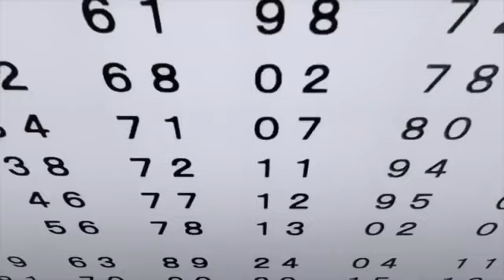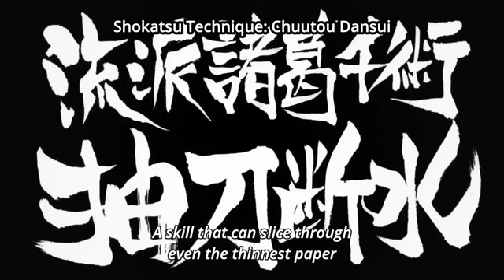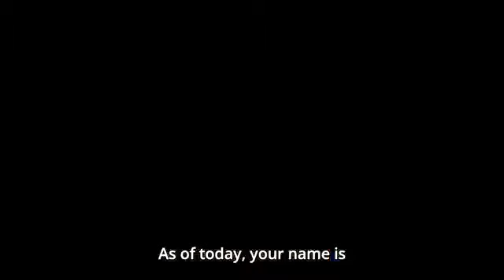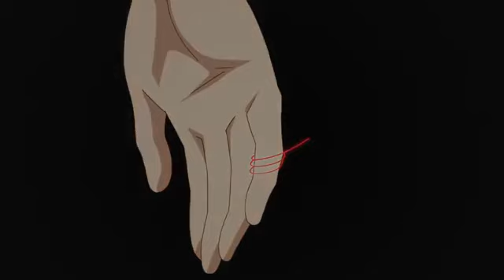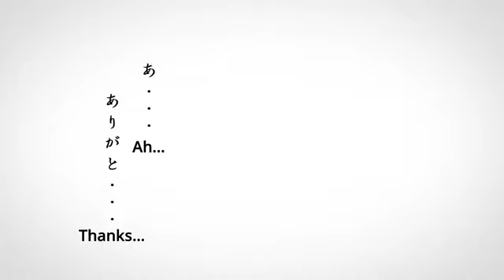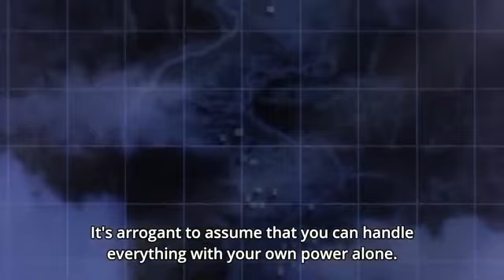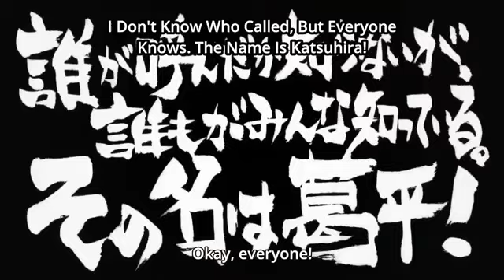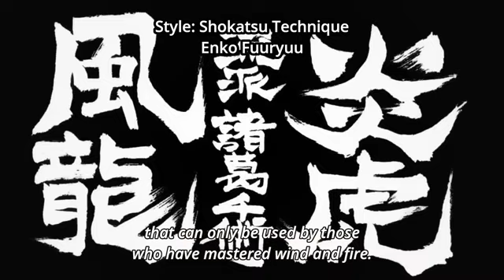chte anime full movie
THIS VIDEO IS  PUBLISHED FOR EDUCATION AND FUN PROPOS